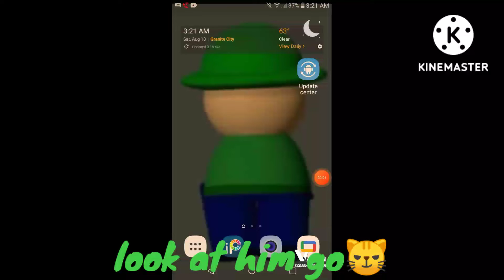look at him go😼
yeah I cleared my notifications.. The watermarks from everything though LOL😝